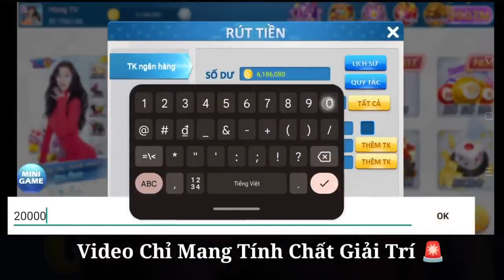Kufun - Kwin - Mẹo chơi Long Hổ kiếm lãi ngày 2 triệu